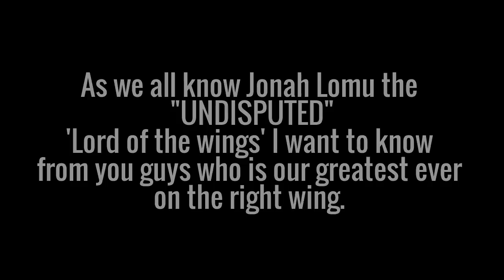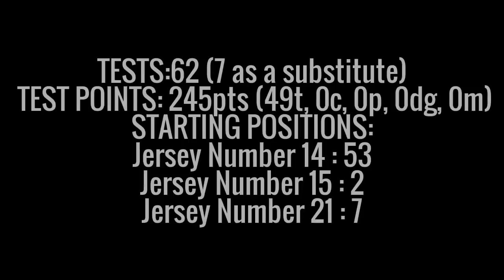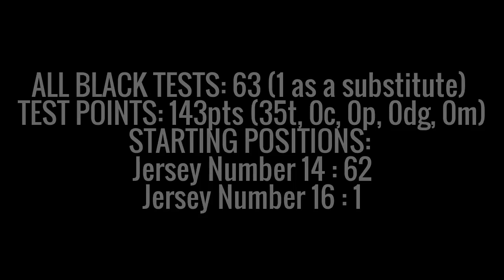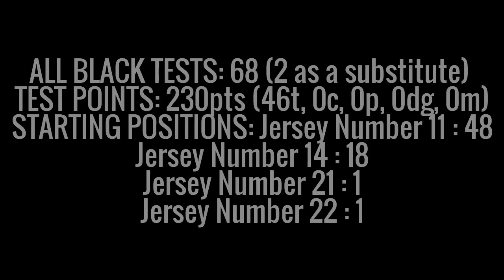Who is the 'GOAT' All Black Right Wing?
When it comes to the All Blacks there are those that have cemented there place as Legends and GOAT such as the case with Jonah Lomu who will forever be the 'Lord of the Wings' hands down no-one has or will ever come close to matching him. With the no 11 rightfully his, it got me thinking as to who is our greatest no 14.